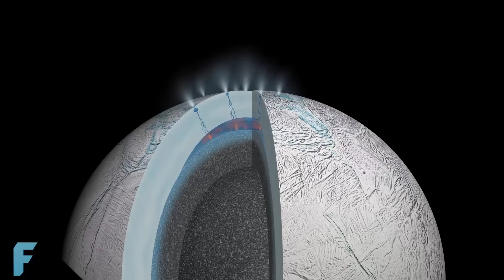Açıklanamayan 5 Gizemli Video Kaydı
Video için müziğin adı: "Strange Tech 18 - Gunnar Johnsén"
Ouro'daki müziğin adı: "Hold Me - Mikael Persson"